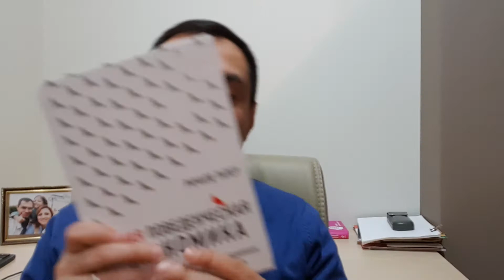Bu 3 kitabı biznes adamı mütləq oxumalıdır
İlkin Manafov video blogda biznes adamının, sahibkarın oxumalı olduğu 3 kitab barədə fikirlərini bölüşür.
Bu hansı kitablardır?
Niyə bu kitablar vacibdir?